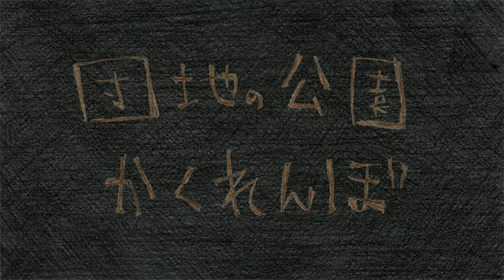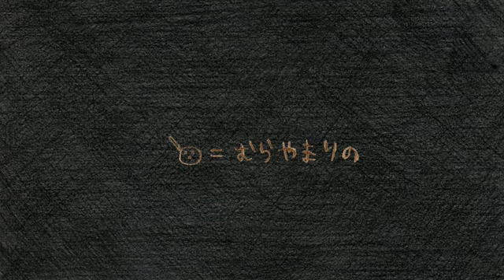団地の公園かくれんぼ.mov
song byダイスケ